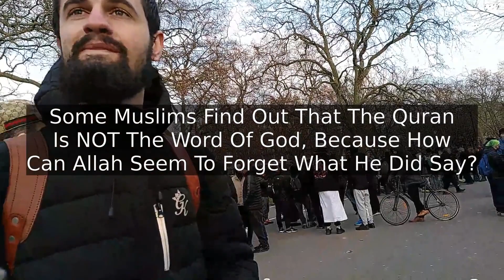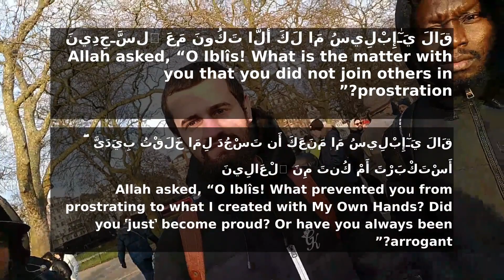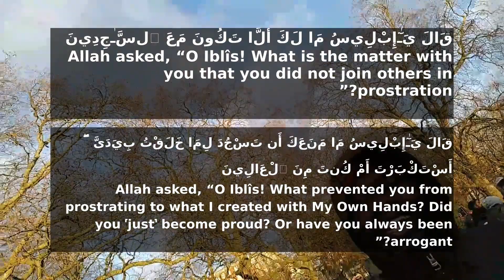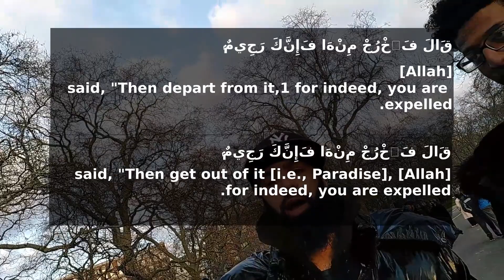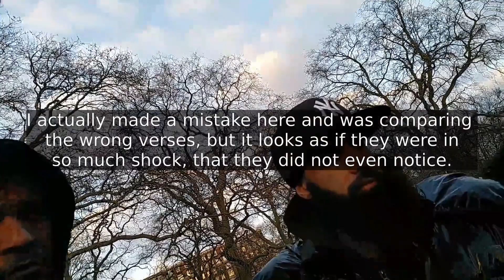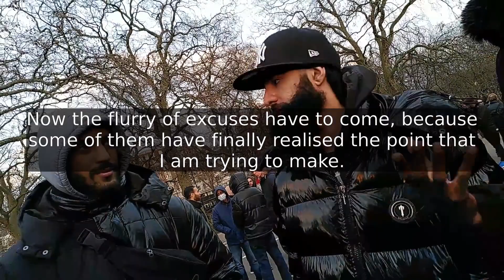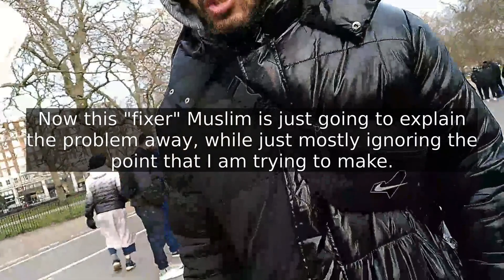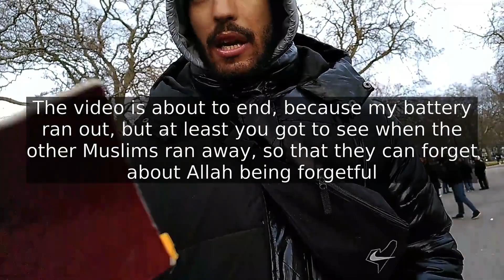The Quran is NOT The Word Of God, Because Allah Seems To Have Forgotten What He Said Before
This video is a conversation that I had with some Muslims at Speakers Corner, where I decided to try out something from Odon again, since the first Muslim was boasting that the Quran was the word of god, but any sensible person of course knows that it was put together by some normal men, because of how a lot of it does not make any sense. The point that I was trying to make was simple and it was that in the verses that I was showing them from the Quran, Allah was narrating an event where he had spoken some words to Iblees and since Allah is supposed to have a perfect memory, then he should have remembered the exact words that he did speak at this event. If someone had used a tape recorder, then it would have played back exactly what Allah did say, but these Muslims seem to be ok with Allah not even being able to be as accurate as a tape recorder would be, which shows that they do not seem to hold Allah in a high regard. If Muslims had just admitted that Allah had not spoken the Quran directly, then we would not have been having this conversation, but they are now in this kind of a trouble, because they were too quick to say this, in order to make it seem as if the Quran is a more direct revelation than the Bible.